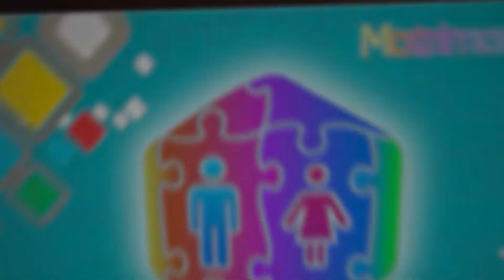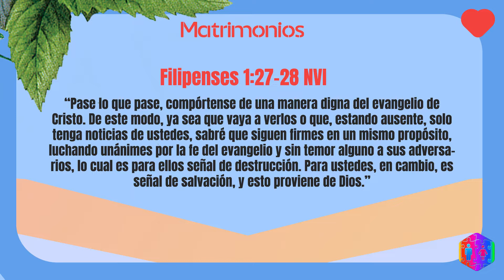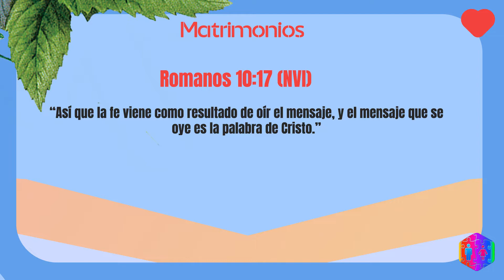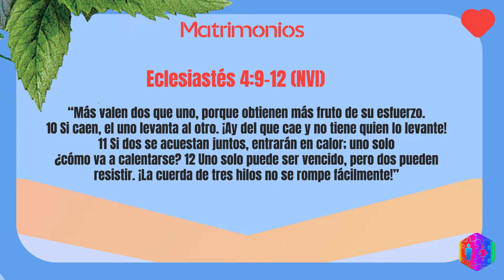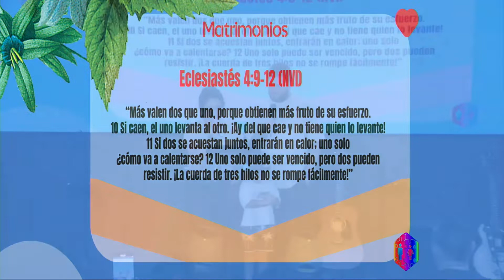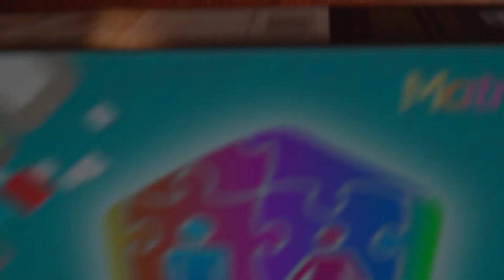SOLIDEZ EN EL MATRIMONIO TEAM PARADA